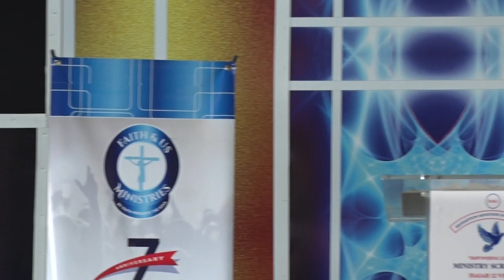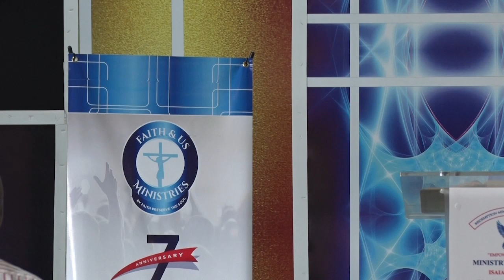Planning and Prayer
Prophetic teachings with Prophet Owen Chiwawa